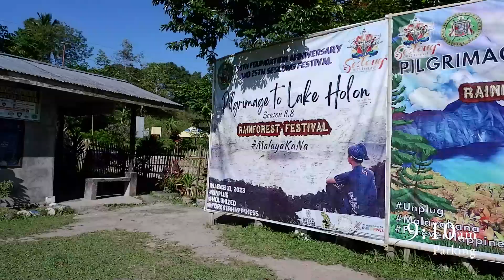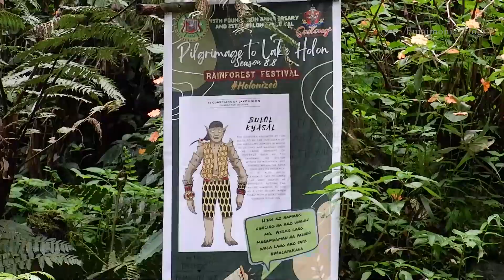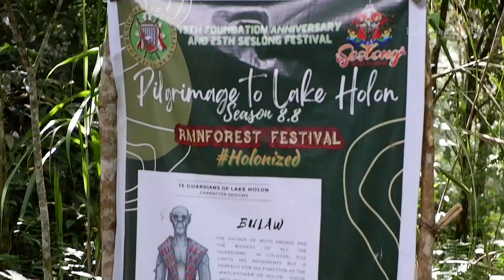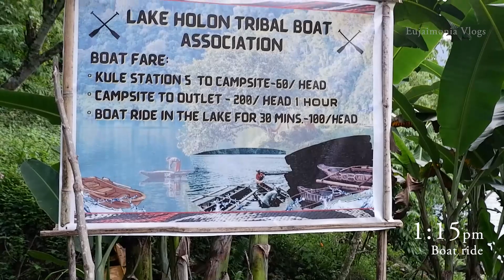Lake Holon via Kule trail traverse Salacafe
Discovering the Crown Jewel of the South, Lake Holon is famous for its pristine waters and the famous Kissing Stone.

Kissing this stone is said to grant you a partner for life. Would you like to try it?

Lake Holon was a memorable hike. The best place to chill and relax. The Kule trail is much more challenging as compared to Salacafe trail.

Definitely a must-try adventure whether you would like to go in groups or solo.